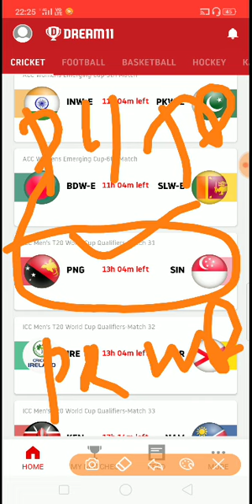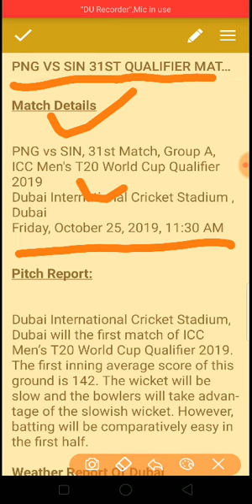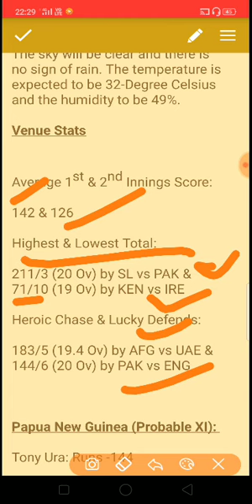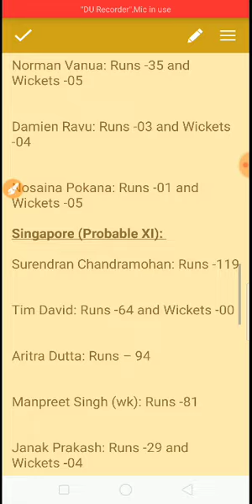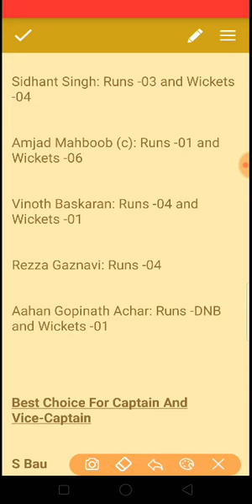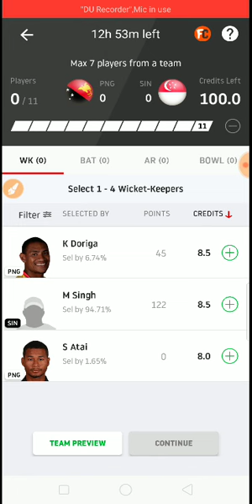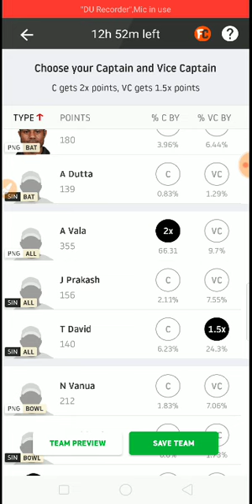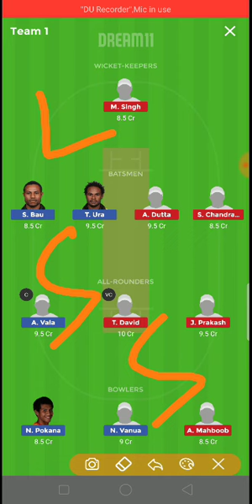ICC T20 WORLD CUP QUALIFIER PNG VS SINGAPORE 31TH MATCH PREDICTION | PNG VS SIN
ICC T20 WORLD CUP QUALIFIER PAPUA NEW GUINEA VS SINGAPORE 31th match dream11 prediction.

We are provide you the best dream 11 team for this match.

if you follow this team you will surely win small league this is my guaranty..

cz this your dream team i think so.